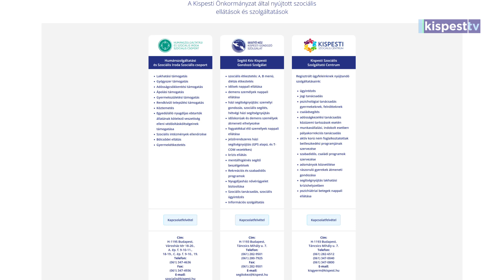2024.10.18. Tűzifát kaptak a rászorulók